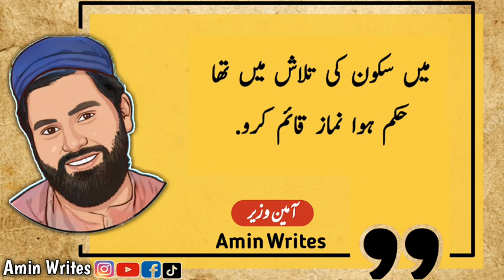Amin Writes Golden Words Status | Sunahri Alfaaz in Islamic